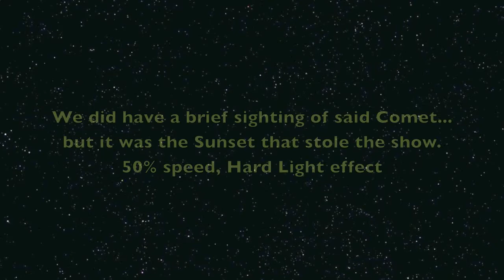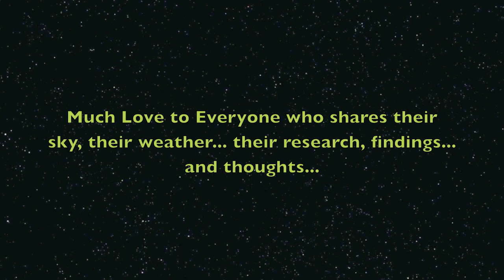Waiting For Comet Panstarrs : HD SkyView Wicked Sunset Northern New Mexico 11 March 2013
"Squeeze Theorem"
"Masato Eternity"

From "Lines in the Sky" by Distance to Jupiter: "Destiny"

Video: Luxe D. & AetherTransit7ox

"Waiting for Comet Panstarrs"

11 March 2013 : Northern New Mexico - a bit of twilight trespassing, and a video camera with a battery that lasts all of 3 minutes... of course, I forgot the charger-cord-thingy... so we will give it another try tonight.

I will be adding a Part 2 for this - a couple of minutes of footage with the Full Spectrum-ish HD cam.

We were able to see the comet with binoculars for a few seconds... but truly, the Sunset was WAY more amazing.  There is NOT a great view of the Sunset from the SuperMax, so I think I should make it a point to get up higher more often to film this view!  The sky was so insane, we hardly knew what to point the cam at!!

Your video responses are always welcome, and I DO watch your weather/sky shares and captures.

Much Love & Keep Looking Up - xxoo Luxe